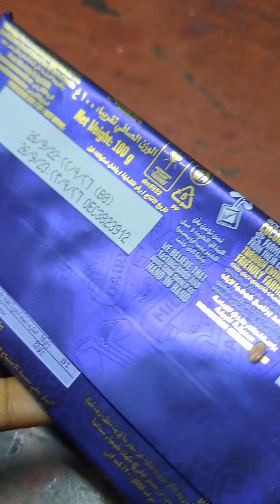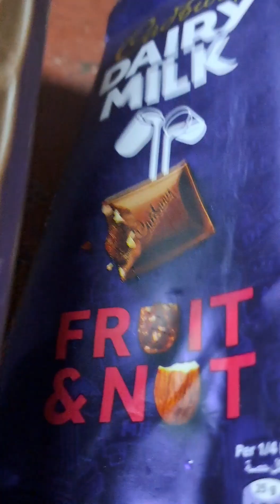కలగూర గంప చుసి comment's చేయండి friend's